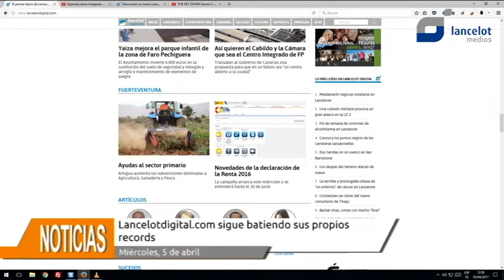Lancelot Digital sigue batiendo sus propios récords